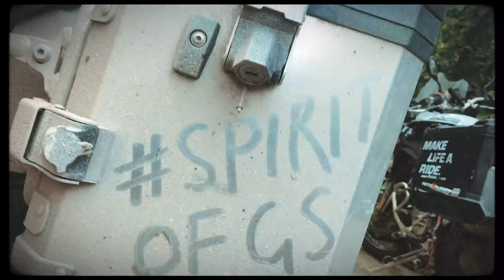Adventures of a Lifetime l #3 A World of Experience (ft. the new 2021 R 1250 GS / GS Adventure)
Uncover the new BMW R 1250 GS and R 1250 GSA Boxer models in their natural habitat at Enduro Park Hechlingen: the ultimate GS playground!

▶️ Stephanie Rowe, Adventure Rider & Instructor
▶️ Manfred Spitz, Enduropark Hechlingen
▶️ Damien Cagnart, Brand Experience
▶️ Christian Pingitzer, Head of Product Management
▶️ Andy Dukes, Storyteller